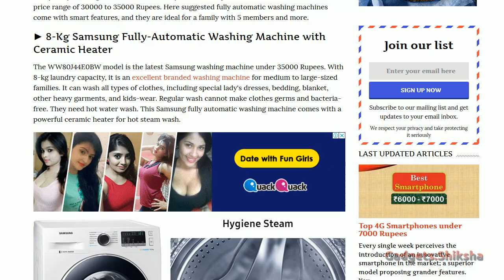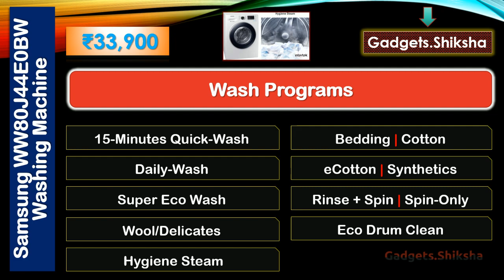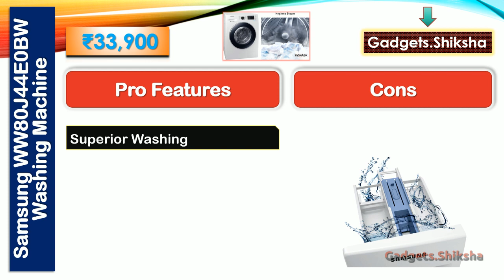8-Kg Samsung WW80J44E0BW Washing Machine under 35000 Rupees {हिंदी में}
Samsung WW80J44E0BW is the latest Samsung washing machine under 35000 Rupees. It is a fully-automatic front-loading washing machine. With 8-kg laundry capacity, it is an excellent washing machine for medium to large-sized families. Those who have bought it and using it currently, recommending it for outstanding wash performance, superior build quality, steam wash option, low power consumption, and other useful features. This presentation covers everything about this latest Samsung fully-automatic washing machine with inverter motor.